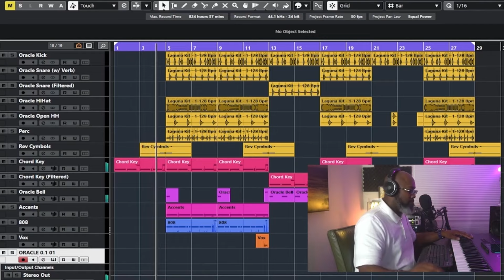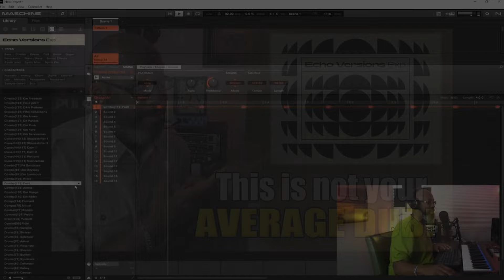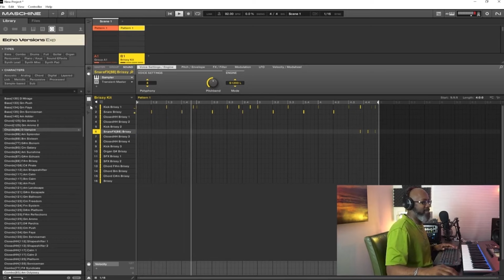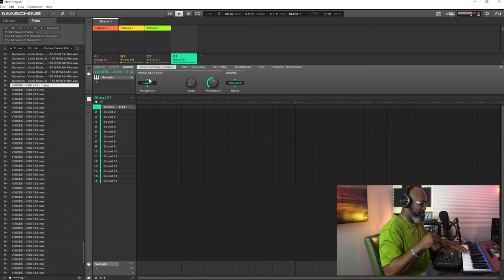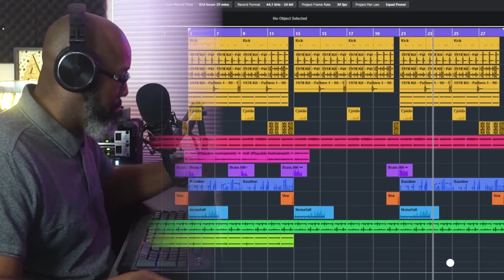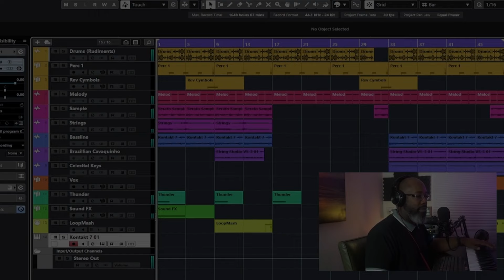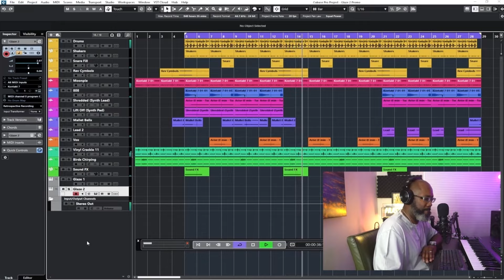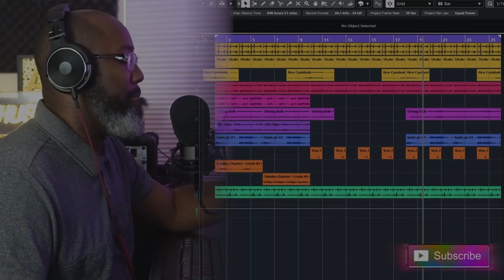6 Beats Made from Scratch in Cubase & Maschine - Which One Was Better?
~What's good PULSE family!~

So I put together a video montage of some of this year cook ups and I wanted to see whcih one so far you guys liked the most! Appreciate the participation and look forward to the results! All links to original videos are below if interested! And the beats are avaialble too for anyone interested!

Blessings!

▶ Chapters:
Intro - 0:00
Conclusion - 8:23

a. Peavey Mixer (Outdated) but here is a great upgrade
b. Behringer Vacuum Tube Amp
c. Behringer 4 Channel Multicom Pro
e. Livewire Power Conditioner 9 Outlet
f. Recording Microphone (Booth)
g. Headphones
h. Sterling Mic with Boom Arm (Discontinued) but a good sub
i. Hue Lights (4 Pk)
l. M- Audio MR5 (Discontinued) next ones are BX5's
m. "HUSTLE" Signage